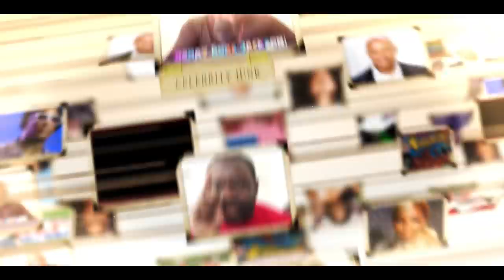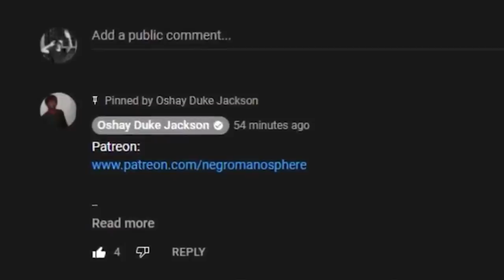May Have Just Dumped His New Young Wife...AND GUESS WHO IS MAD?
Comedian Mike Epps and his wife Kyra have reportedly hit a rough patch in their marriage, and Media Take Out is hearing that the two may be ready to SPLIT UP.

This is Mike’s second marriage and Kyra is the mother of his two youngest children. The couple went public with their relationship in 2017, just a few months after he filed to divorce his first wife, Mechelle Epps, leading many to believe that actually Mike and Kyra started their romance during his first marriage.

But Mike and Kyra got married in 2019, and they seemed like the perfect couple. That may have changed however. While Kyra still has tons of pics of them on her social media page, Mike has appeared to have “unliked” them all.

Hopefully they are just going through a rough patch . . . and their marriage isn’t over, but things don’t look good from the outside looking in.